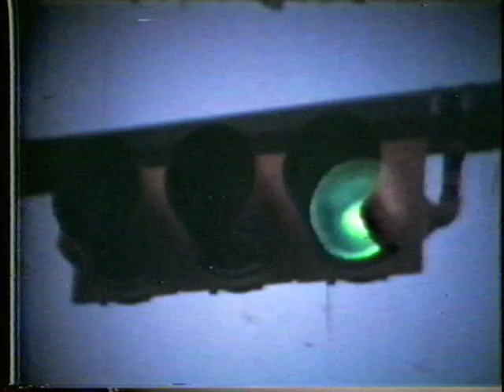3 Minute Afternoon (1974)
All the spectacle of college football captured in three minutes, featuring the Texas Tech band marching at 70 mph. From filmmaker Randy Rudd's unique perspective.